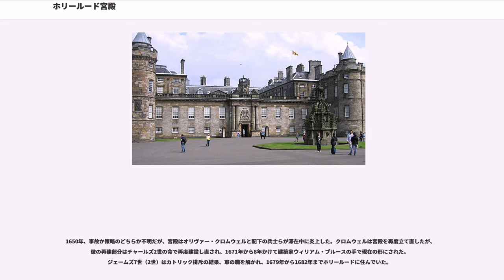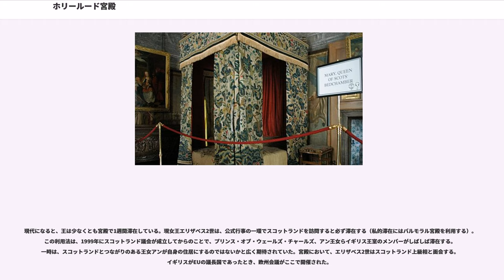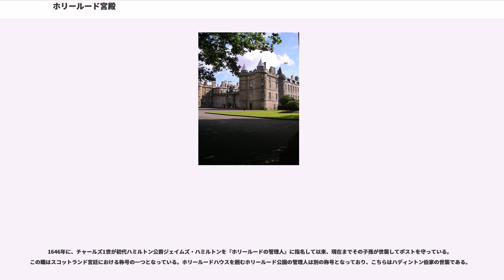ホリールード宮殿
ホリールード宮殿（Palace of Holyrood）は、スコットランドのエディンバラにある宮殿。正式名称はホリールードハウス宮殿（The Palace of Holyroodhouse）である。1128年にデイヴィッド1世によって建てられた寺院が前身である。15世紀から、スコットランド国王夫妻の住居として使われてきた。現在、宮殿はエリザベス2世の夏季の滞在地として使用されている。
1128年にデイヴィッド1世が宮殿を建設させた地には、廃墟と化したアウグスティヌス派の寺院があった。寺院では、かつて多くの戴冠式や王族の結婚式が挙げられていた。修道院の屋根の一部が廃墟のまま、現在も残っている。

寺院の礼拝堂は、イングランド王ジェームズ2世（＝スコットランド王ジェームズ7世）の時代に、群衆により破壊された。1691年、当時の新しいカノンゲイト教会は地元教会区の主教会として寺院にとってかわった。現在、エリザベス2世はホリールード宮殿滞在の際、カノンゲイト教会で礼拝を受ける。

15世紀、現在の宮殿北側にゲストハウスが建てられた。宮殿建設前にはスコットランド中世の王たちの多くがここに泊まったが、15世紀後半から宮殿は王の住居となった。ホリールードで1430年に生まれたジェームズ2世は、ここで戴冠し、結婚している。1498年から1501年まで、ジェームズ4世はホリールードを言葉通りの宮殿にすべく、新しい建築物を建てた。
宮殿は、寺院の西側の回廊に位置し、四角形に建てられた。礼拝堂、ギャラリー、王族の居室、大ホールを含む。礼拝堂は現在の北部分にあり、女王の私室は南部分にある。宮殿の玄関と王のロッジは西側である。ジェームズ5世は、1528年から1536年の間に現在の北西塔を加えた。この塔には、かつてメアリー1世が住んでいた部屋がある。

ほとんどの部屋の木造の天井はメアリー1世の治世からあり、MR（Maria Regina）とIR（Jacobus Rex）というモノグラムが記されている（MRはメアリー1世、IRは長男ジェームズ6世（1世）を意味する）。メアリーとフランソワ2世の結婚を記念して作られた紋章は1559年に刻まれたと信じられているが、1617年からあることがわかっている。謁見の間と女王の寝室は、2つの小塔のある部屋である。北側の小塔の部屋では、1565年3月9日、メアリーのいる前で彼女の秘書ダヴィド・リッツィオの殺害が行われた。その後何世紀も、旅行客は床にしみたリッツィオの血痕を見ることができた。
ジェームズ6世が1603年にイングランド王位に就くためロンドンへ去ると、宮殿はもはや半永久的な王宮の座ではなくなった。ジェームズが再訪したのは1617年である。チャールズ1世は1633年に訪問し、ホリールード僧院でスコットランド王として戴冠した。

1650年、事故か策略のどちらか不明だが、宮殿はオリヴァー・クロムウェルと配下の兵士らが滞在中に炎上した。クロムウェルは宮殿を再度立て直したが、彼の再建部分はチャールズ2世の命で再度建設し直され、1671年から8年かけて建築家ウィリアム・ブルースの手で現在の形にされた。ジェームズ7世（2世）はカトリック排斥の結果、軍の職を解かれ、1679年から1682年までホリールードに住んでいた。

1707年の後、宮殿はスコットランド貴族の議員選出の場として使われた。チャールズ・エドワード・ステュアートはジャコバイト運動の盛り上がった1745年の5週間、ホリールードに滞在した。フランス革命が勃発すると、ジョージ3世は、ルイ16世の弟アルトワ伯シャルル（のちのシャルル10世）をホリールードに住まわせた。シャルルらが王座を追われ2度目の亡命を図ると、1830年から1832年までホリールードに再び暮らし、オーストリア帝国へ移っていった。
現代になると、王は少なくとも宮殿で1週間滞在している。現女王エリザベス2世は、公式行事の一環でスコットランドを訪問すると必ず滞在する（私的滞在にはバルモラル宮殿を利用する）。この利用法は、1999年にスコットランド議会が成立してからのことで、プリンス・オブ・ウェールズ・チャールズ、アン王女らイギリス王室のメンバーがしばしば滞在する。一時は、スコットランドとつながりのある王女アンが自身の住居にするのではないかと広く期待されていた。宮殿において、エリザベス2世はスコットランド上級相と面会する。イギリスがEUの議長国であったとき、欧州...